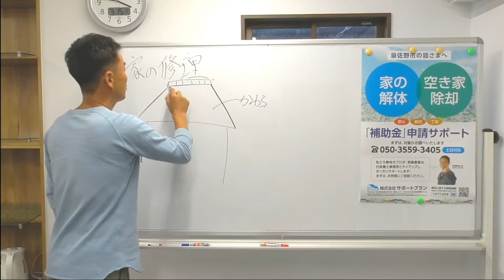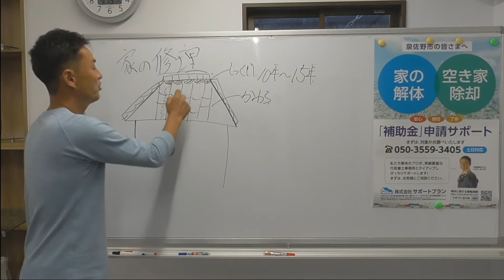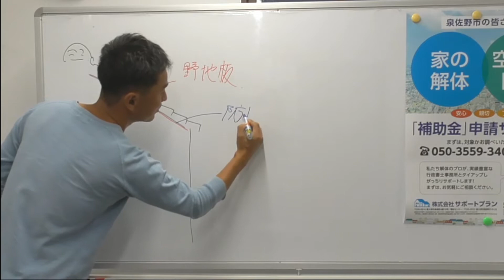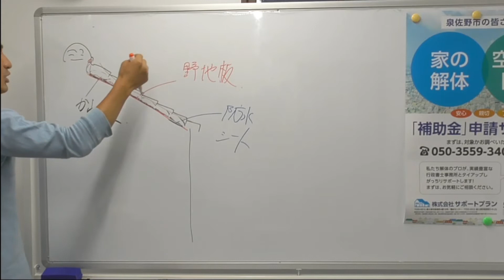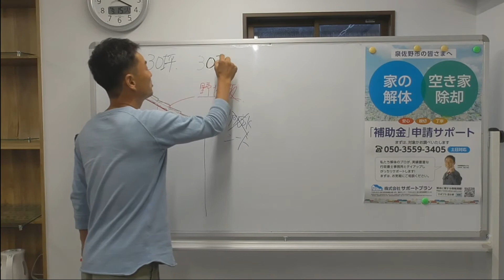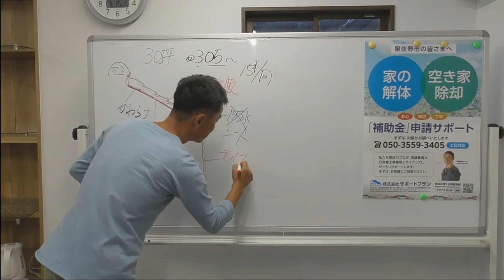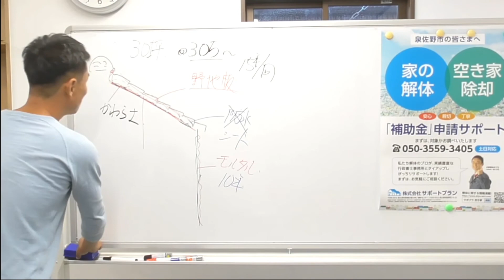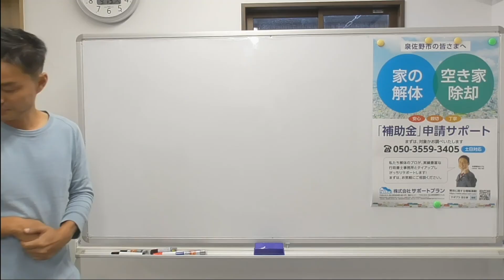家の屋根が壊れるのを防ぐには？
解体工事のサポートプラン